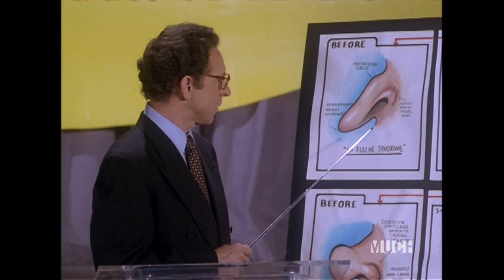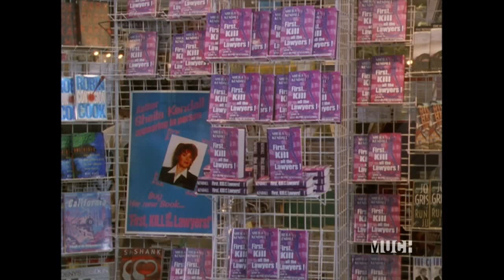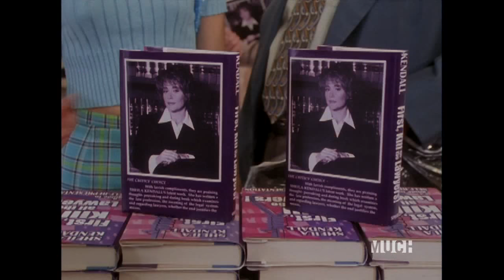Clueless 1x13 Fixing up Daddy